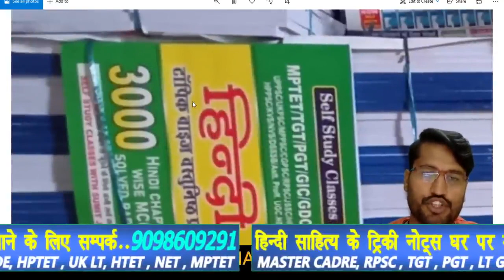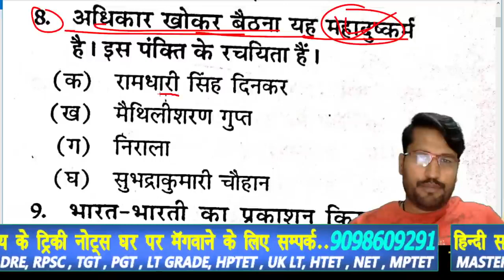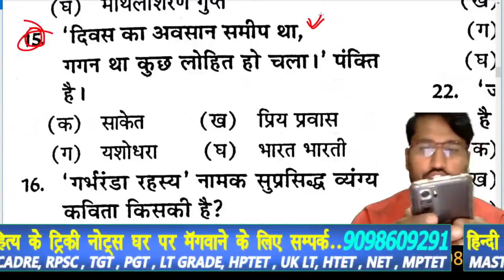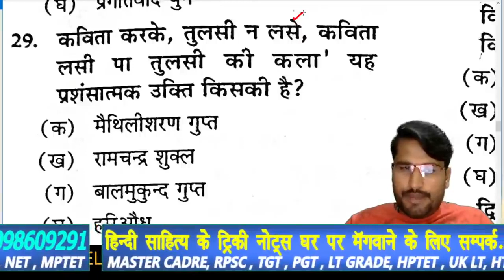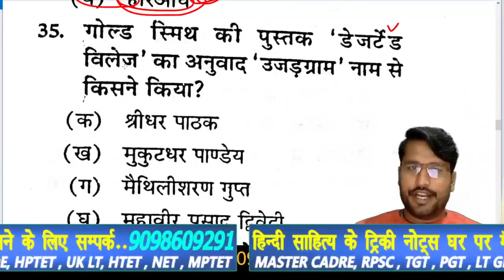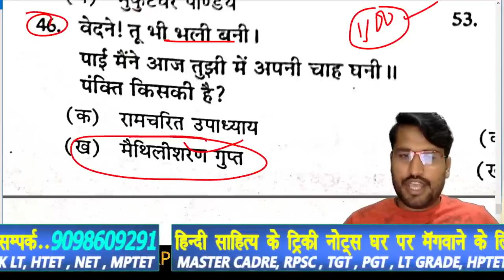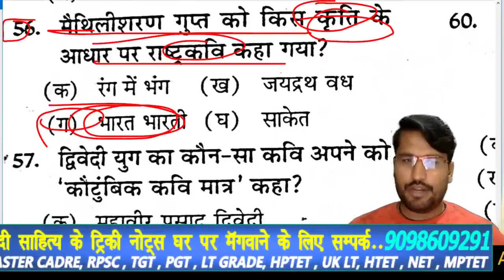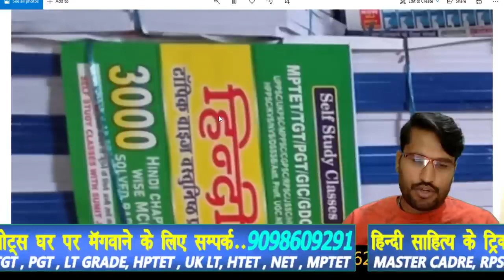द्विवेदी युग के प्रमुख कवि हिंदी साहित्य Dwivedi Yug ki Pramukh Kavi aur rachnaen hindi sahity